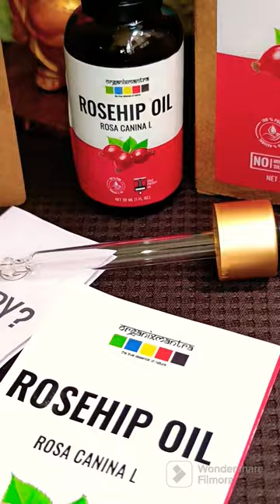Unbelievable Results with Just ONE Product!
3 MISTAKES TO AVOID WHILE USING A FACE OIL

Derm reviews The Ordinary Rosehip Oil dermatologist @DrDrayzday

All You Need To Know About Facial Oils - How To Use Them & Which Ones To Use

Quaries Solved

best rosehip oil for face in india
best rosehip oil for face
best rosehip oil
rosehip serum
rosehip oil
rosehip oil for face
rosehip serum review
rosehip face serum
rosehip oil before and after
rosehip
rosehip oil benefits
rosehip serum good vibes
rosehip seed oil
rosehip oil for hair
rosehip oil review
rosehip oil for acne scars
rosehip oil good vibes
rosehip oil minimalist
rosehip oil the ordinary
Organic
organic rosehip oil
organic cold pressed rosehip seed oil
organic hair oil
organic rosehip oil for face
organix mantra retinol serum
organic rosehip seed oil for face
facial oil
facial oil for glowing skin
facial oil for dry skin
facial oil kaise use karte hain
facial oil for oily skin
facial oil capsules uses
facial or bleach ek sath kaise kare
facial or cleanup me kya antar hai
facial oil massage
facial 03+ kit price
makeup essential oil
huda beauty essential oils huiles
essentielles
radha beauty essential oil diffuser
beauty nose essential oil
aichun beauty essential oil
beautiful buttock essential oil
lotus leaf light beauty essential oil
milagro beauty pure essential oil
review
beauty and the beastons essential